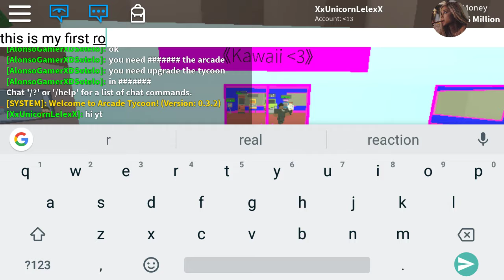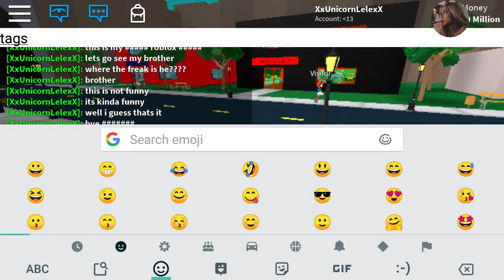ARCADE TYCOON ~ROBLOX~